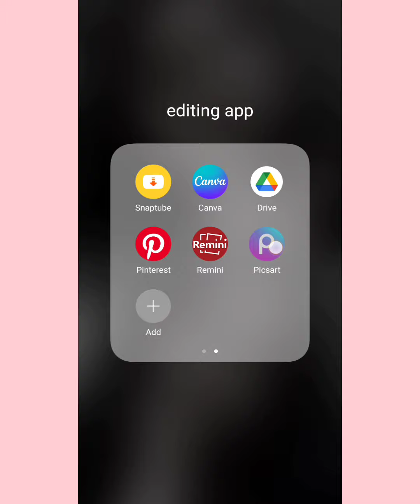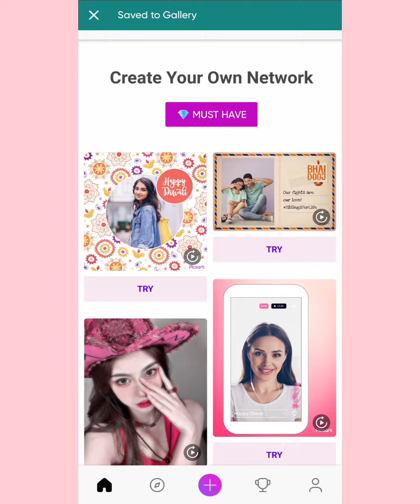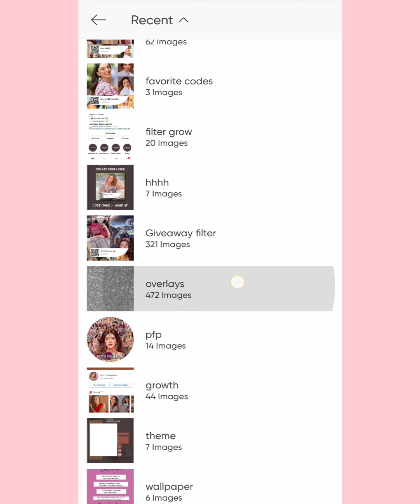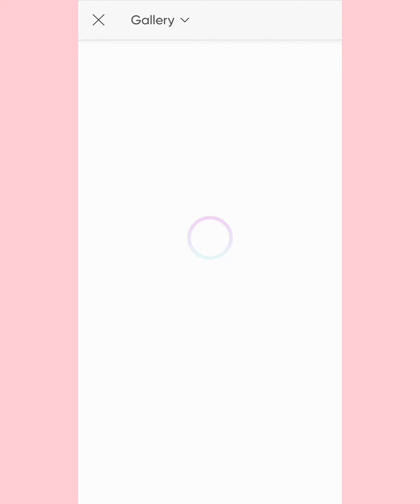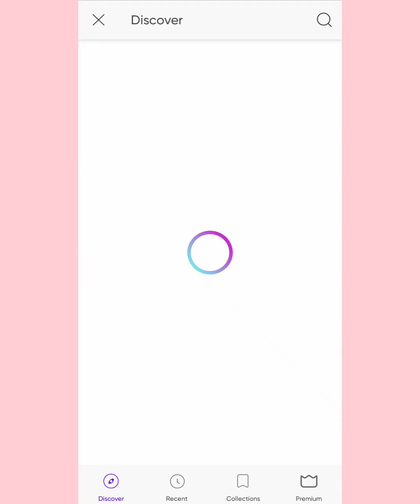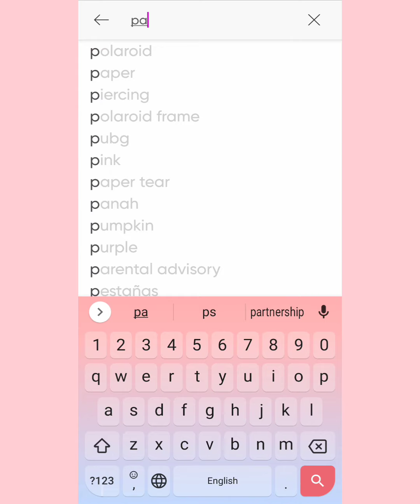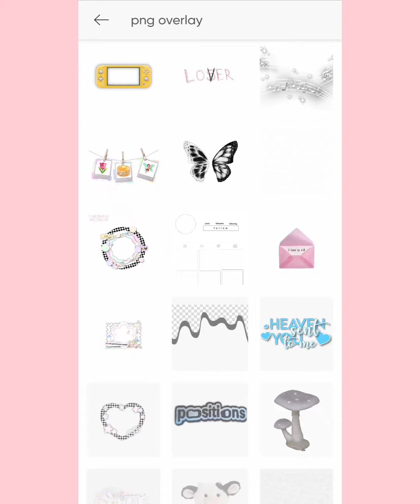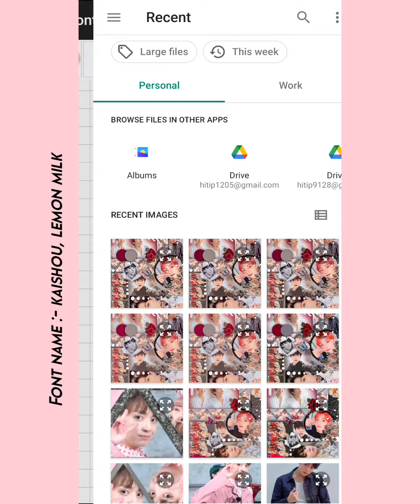𝗖𝗼𝗺𝗽𝗹𝗲𝘅 𝗘𝗱𝗶𝘁𝗶𝗻𝗴 𝗧𝘂𝘁𝗼𝗿𝗶𝗮𝗹 𝗳𝗼𝗿 𝗳𝗮𝗻𝗽𝗮𝗴𝗲𝘀❥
• So, in this video I'm gonna show you how to make easy complex edit for your beautiful fanpages. ❤️

•Fonts name in the video

꒰🍓꒱ App I use and links

[ Igonre this ]